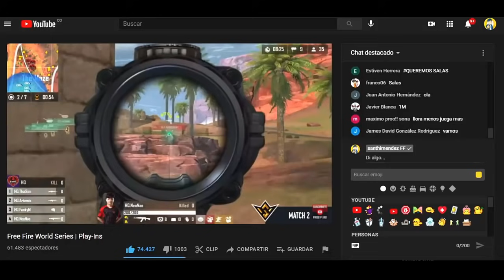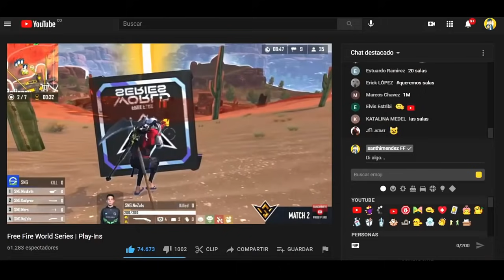🔥SUPER ORO LUCK ROYALE!! Como OBTENER PASES AZULES, ANDREW RENACIDO Y CUANDO LLEGAN LOS PREMIOS FFWS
¡Etiquetas!